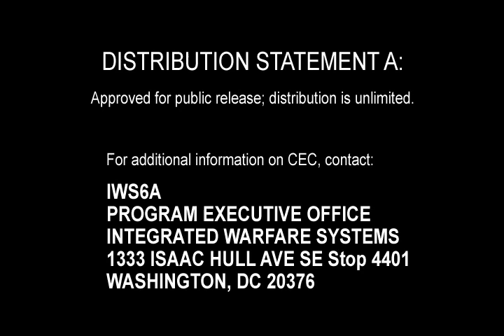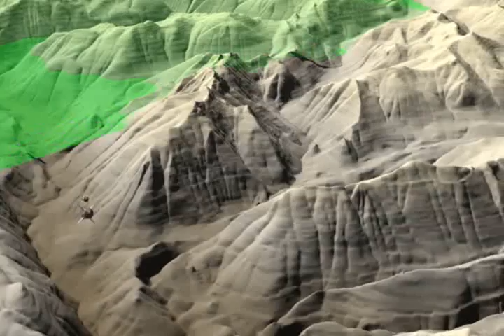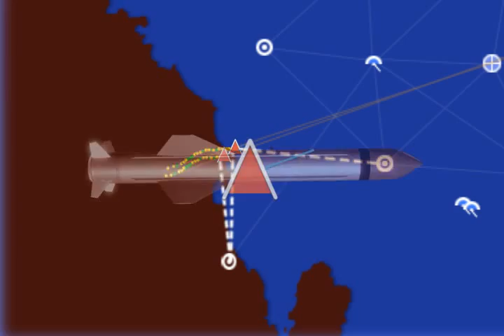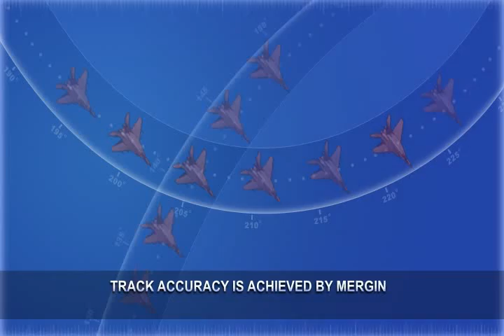Cooperative Engagement Capability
Cooperative Engagement Capability (CEC) brings revolutionary new capability to naval air and missile defense, not by adding new radars or weapon systems, but by distributing sensor and weapons data from existing systems in a new and significantly different manner. CEC fuses high quality tracking data from participating sensors and distributes it to all other participants in a filtered and combined state, using identical algorithms to create a single, common air defense tactical display ("air picture"). The result is a superior air picture based on all sensor data available that permits significantly earlier detection and more consistent tracking of air contacts. CEC was designed against the air threat (e.g., from cruise missiles), especially in littoral waters. Undergirding CEC is a robust communications system with several orders of magnitude in improvement to bandwidth and electronic countermeasures, as well as the systemic advantages offered by the global positioning system (GPS).

Cooperative Engagement Capability is being developed by Raytheon Systems Co., Command, Control and Communications, Data Systems, [formerly Raytheon E-Systems] St. Petersburg, FL, in conjunction with Johns Hopkins University Applied Physics Laboratory. .

Distribution Statement A

Approved for public release; distribution is unlimited.

IWS6A
Program Executive Office
Integgrated Warfare Systems
1333 Isaac Hull Ave SE Stop 4401